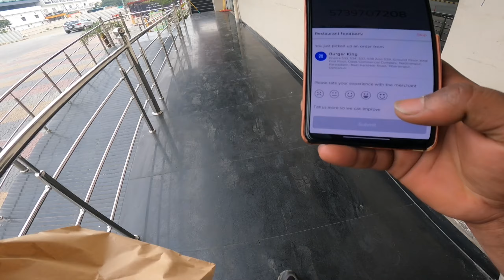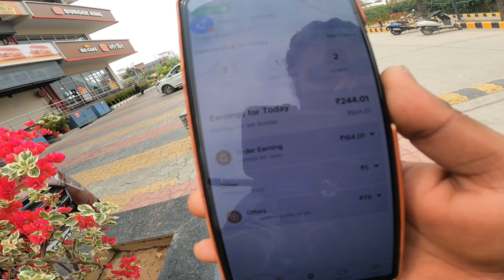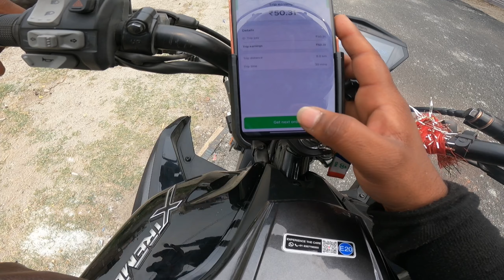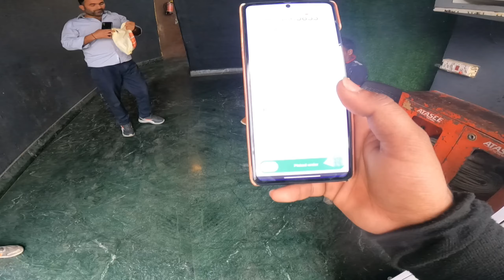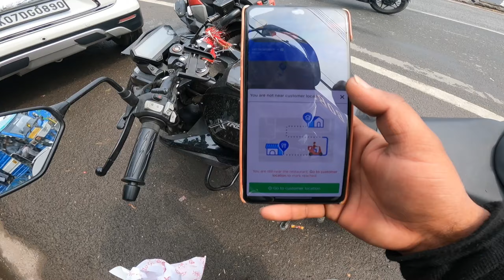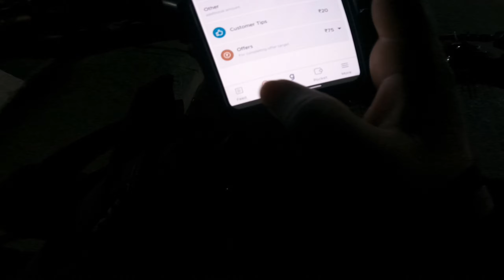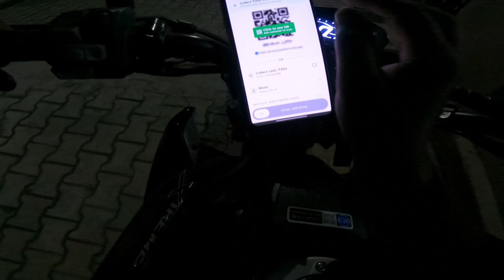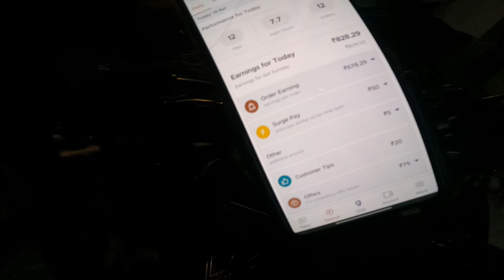fraud customer🥵 bolra order cancel krde😅!! Sunday live earning in Zomato🤑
vehicle -   Hero Xtreme 125r